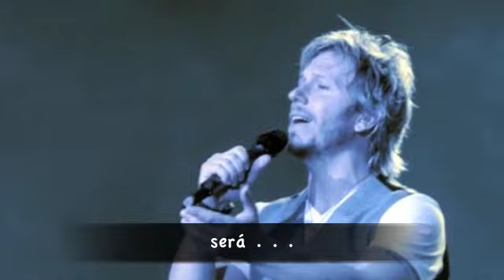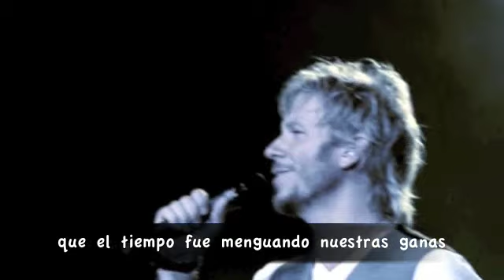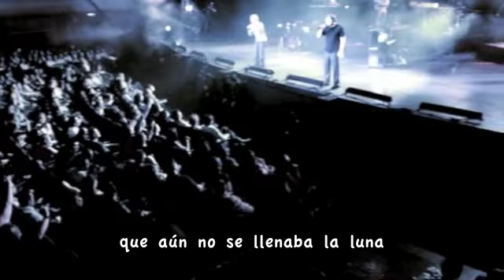Sin Bandera - Será [con letra subtitulada]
YouTube Channel:  D Lee / KSBKmojo / “Words & Music”

The studio version of "Será" ("Could It Be?) is from Sin Bandera's 2006 album"Pasado." Leonel García and Noel Schajris were the duo that was Sin Bandera.  They had numerous hits and were recipients of several Latin Grammys, MTV Latino and other music awards.  They split in 2007 to start solo careers and did a final farewell tour that was captured on the DVD "Tour Hasta Ahora."